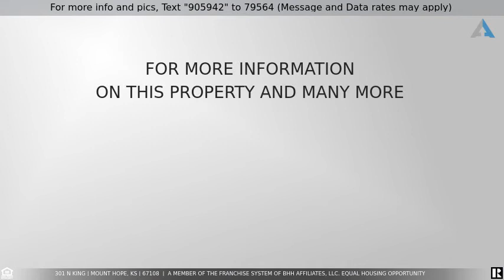Priced at $165,000 - 301 N King, Mount Hope, KS 67108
Home for Sale in Mount Hope

Immediate possession is available. Only 6.5 minutes from New Market Square (at 160mph) or 20 - driving the speed limit! What a great opportunity to own this house with all it has to offer. Updated over the years with new: windows, siding, roof, sheetrock, plumbing, GARAGE/SHOP and so much more. Walk in to the updated front room and relax, the work is done. Continue through the dining area into the large kitchen with tons of room and huge walk in pantry!! It used to be the main floor laundry too. The master bedroom has a Hollywood bath with jetted tub! Second bedroom on the main floor. Basement has the family/rec area with two other finished rooms and awesome full bath! Huge lot has a fenced backyard, 24x36 SHOP/Garage (6"concrete ready for a lift), patio, separate one car garage (shed/studio).